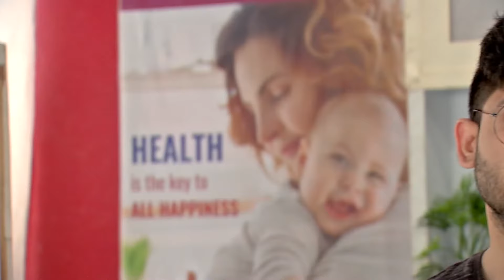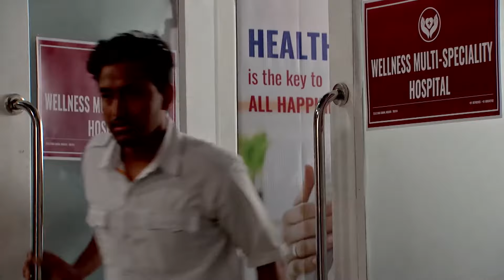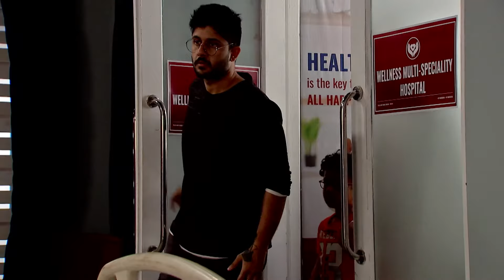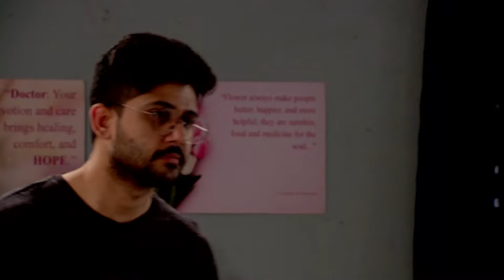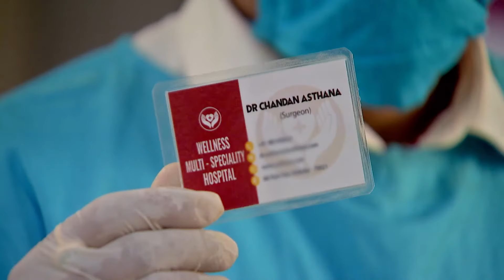😨🤕মিঠি হাসপাতালেও পুরোপুরিভাবে সুরক্ষিত নয় | Mithai | Full Ep 729 | Zee Bangla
Aditya learns from his hired goons that Mithi gas gained consciousness. He vows to take his revenge. Meanwhile, Shakya comes to visit Mithi in the hospital and prays for her. Is Mithi really out of danger?

Producer/Star Cast: Soumitrisha Kundu, Adrit Roy, Biswajit Chakraborty, Kaushik Chakraborty, Bidipta Chakraborty
Episode No: 729

About Mithai:
A modest country girl named Mithai Das crafts delicious sweets and travels to the city to sell them. Being the owner of a firm that sells sweets, Siddhartha dislikes consuming sweets. When Siddhartha, who doesn't have a sweet tooth, meets Mithai, who is devoted to sweets, what will happen?